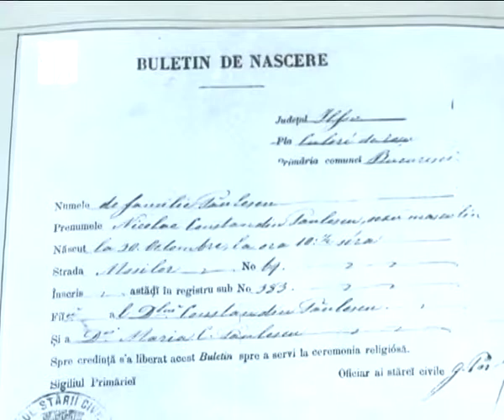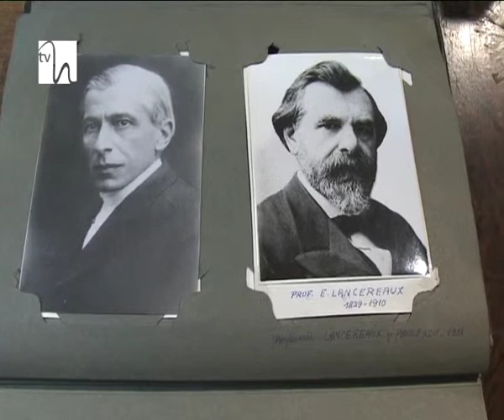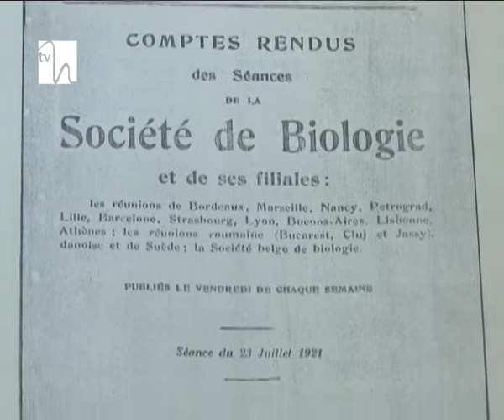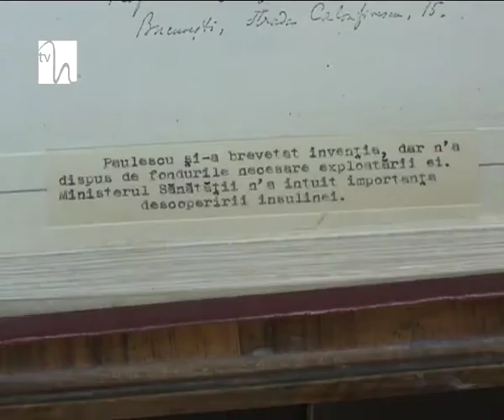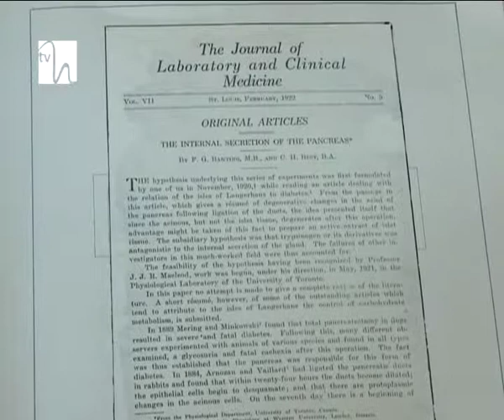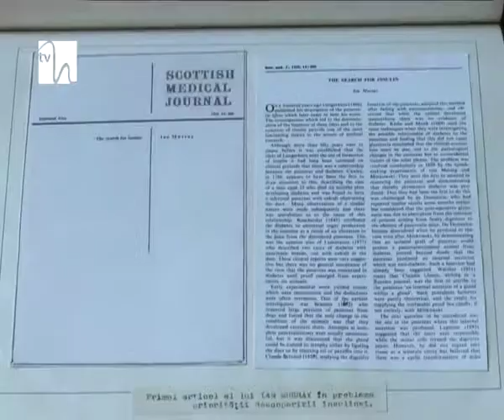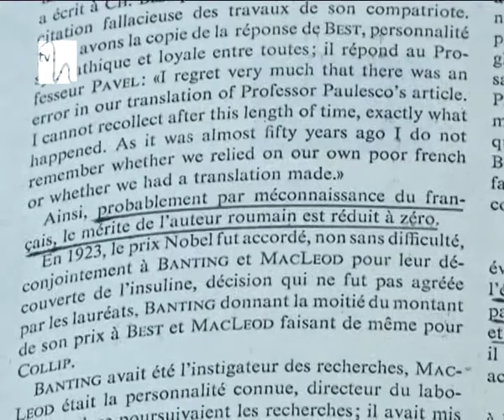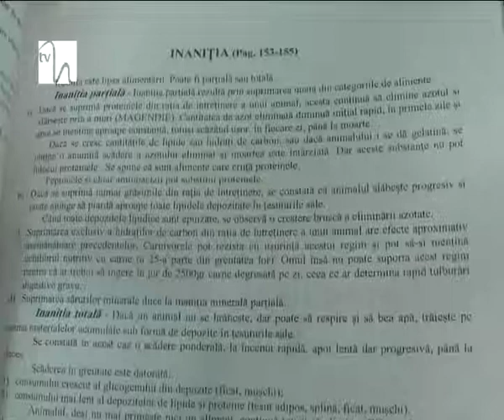Pro Memoria - Insulina, o descoperire pentru o mie de ani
Emisiunea "PRO MEMORIA" îşi continuă itinerariul printre personalităţile ţării noastre care au intrat în conştiinţa universală.